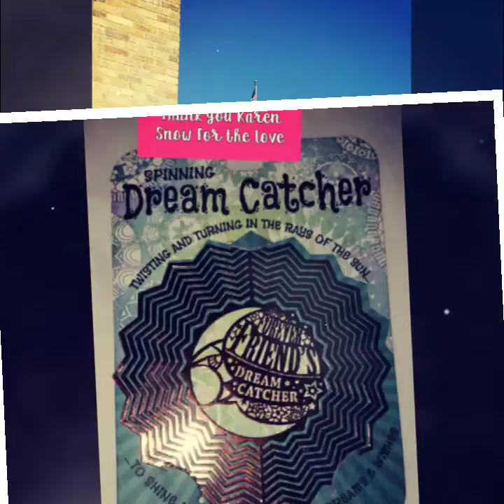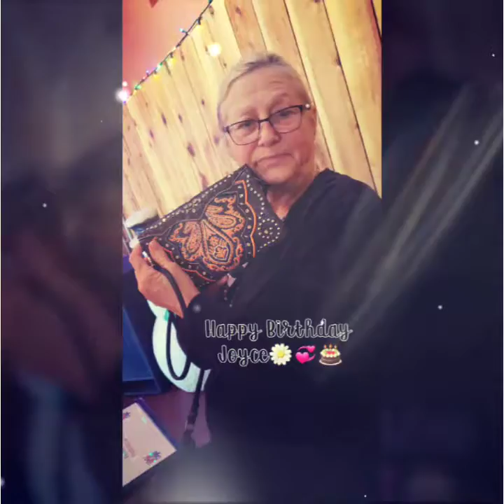Elvis Birthday Week 2019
Compilation video